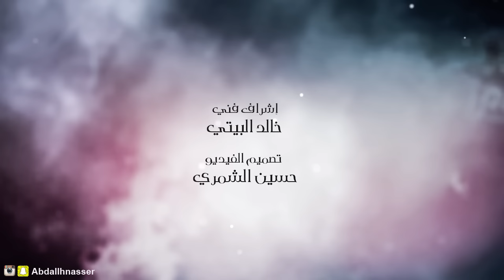مغرم وهايم - عبدالله ناصر ( حصرياً ) 2017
مغرم وهايم - عبدالله ناصر

كلمات والحان : عبدالله الشوالي
توزيع : عبدالعزيز قندوس
مكس وماستر : درويش العاصي
إشراف فني : خالد البيتي

كلمات الأغنية ✎
رسمت لك صورة في بالي
تعبر عن احساسي وغرامي
كتبت فيك احلا كلامي
من قلبي فيك دايم يعاني
مغرم و هايم
فيك ومدري شلون ابين
مجنون في حبك
ولادري شلون بعقل
مجنون في حبك
ولادري شلون بعقل
تمنيتك تحن و تراعي
بقلبي اللي جاك ساعي
يحبك لحد النخاعي
ويبي قربك باقتناعي
ويبي قربك يبي قربك
يبي قربك باقتناعي
مغرم و هايم
مجنون في حبك
ولادري شلون بعقل
مجنون في حبك
ولادري شلون بعقل
مغرم وهايم